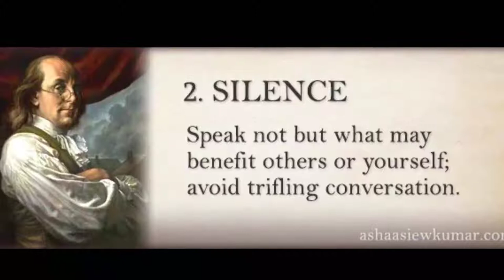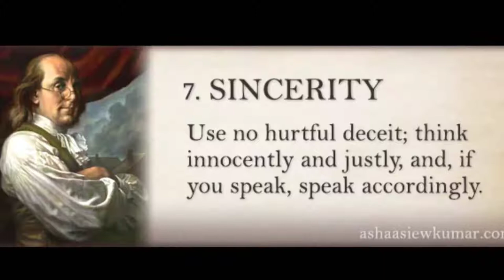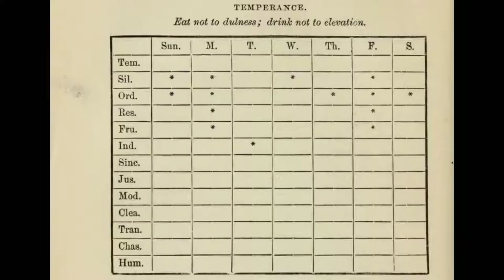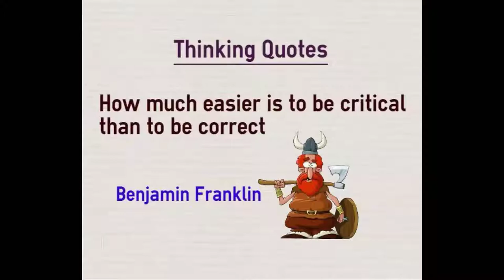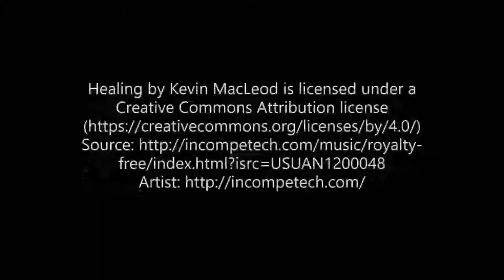The 13 Virtues of Benjamin Franklin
Benjamin Franklin is one of the most influential figures from the 18th century. Born in 1706 on Mill Street in Boston, Massachusetts, Franklin grew up poor, but early in life he designed a system and attempted to live by it to the best of his ability. At the age of 20, he established his system of 13 virtues.

These virtues are temperance, silence, order, resolution, frugality, industry, sincerity, justice, moderation, cleanliness, chastity, tranquility, and humility. Franklin didn't try to work on these all at once. Rather, he focused on a different virtue each week and trying to follow it to the best of his ability.

Franklin believed that by leading a life according to this strategy, he would be happier and more productive, and the long list of his many achievements throughout life spans 85 years of history. From Boston, Massachusetts, to Philadelphia Pennsylvanie, and across the Atlantic Ocean to London and Paris, Franklin was a dashing figure. Considered a fashion icon in Europe, as American Ambassador to France he was known for wearing exotic items like fur, and considered the epitome of American genius, industry, and ingenuity.

In addition to his printing business, Franklin published books including Poor Richard's Almanac, which brought him great wealth and fame. This afforded him the luxury of enjoying his time on a variety of pursuits. He was an 18th-century renaissance man. His wide-ranging successes span many different fields including the arts, sciences, government, philanthropy, engineering, cartography, oceanography, demography, meteorology, humor, and more.

In particular, Benjamin Franklin was known for his many aphorisms. He published many books containing advice on a variety of topics.

If you would like to learn more about Ben Franklin, check out an extended version of this video